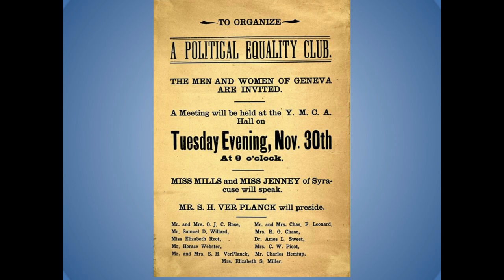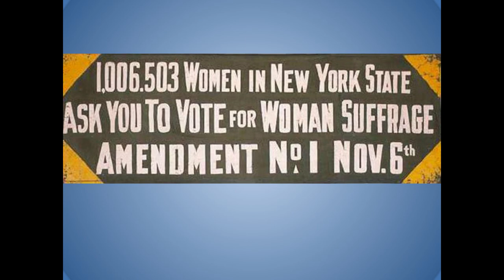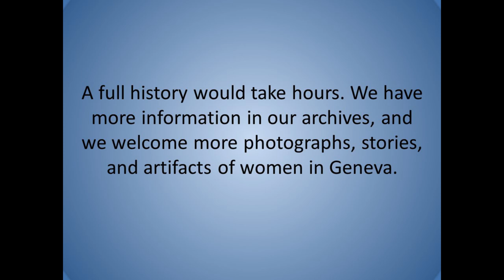Brief History of Women in Geneva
This episode of Geneva Stories is a brief history of women in Geneva.

Produced by staff and volunteers at Historic Geneva, formerly the Geneva Historical Society. Historic Geneva tells the stories of Geneva, New York. Discover these stories online and in person through the Geneva History Museum, Rose Hill Mansion, and Johnston House.

Like what you see? . Keep us telling Geneva's stories!